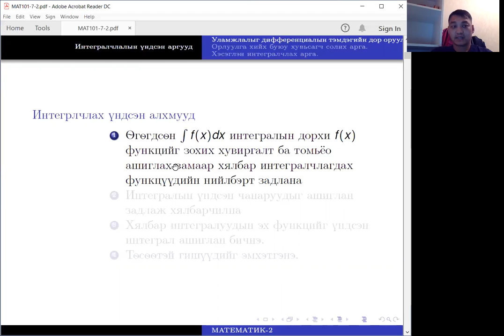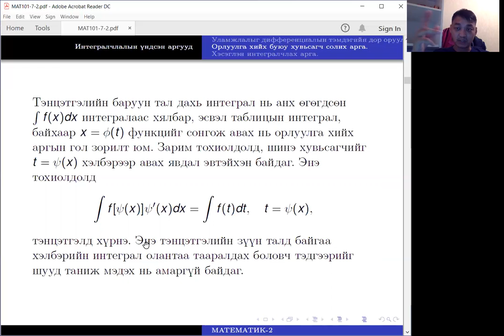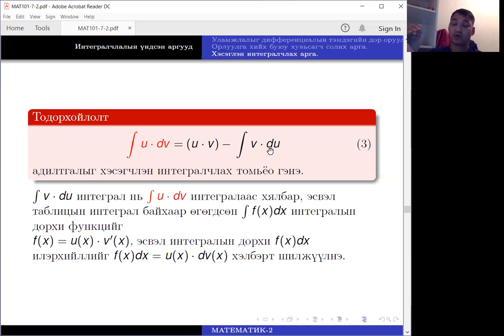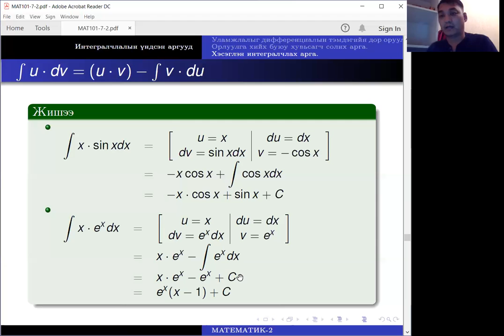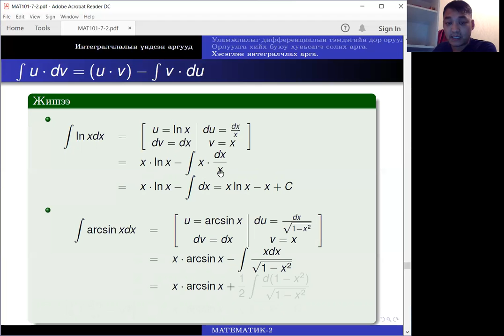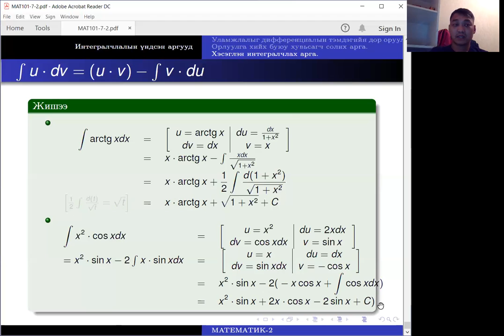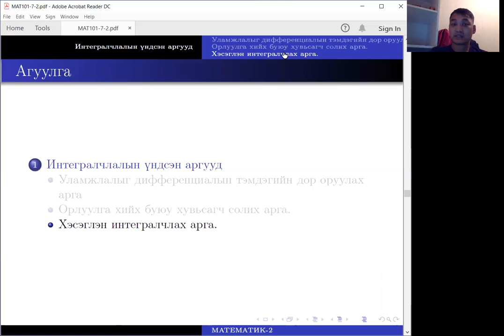Интегралчлах аргууд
Нэг хувьсагчийн функцийг интегралчлах орлуулах арга, хэсэгчлэн интегралчлах аргын тухай